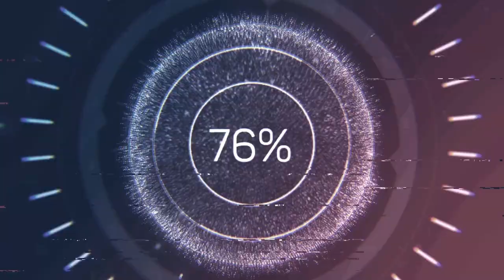Das erste Mal "Godzilla 1954" Filmkritik plus Ankündigung.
Ich habe Godzilla 1954 das erste mal gesehen und das ist meine Meinung dazu! Außerdem habe ich eine wichtige Ankündigung für euch!
Ich auf Twitch: Unknown_Kaijuverse
Ich auf Instagram: Kaijuverse
Für mehr Kaiju-Content, schau bei "DerPandaman" vorbei

Mein Headset